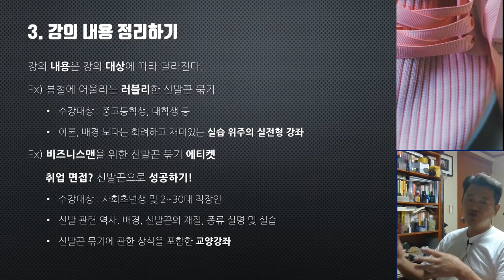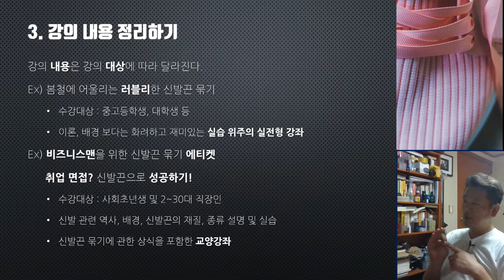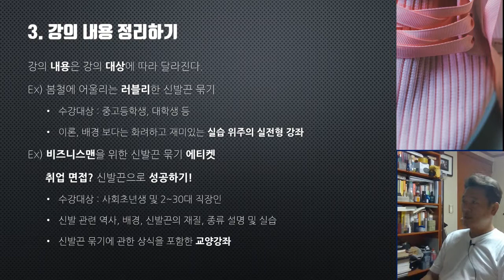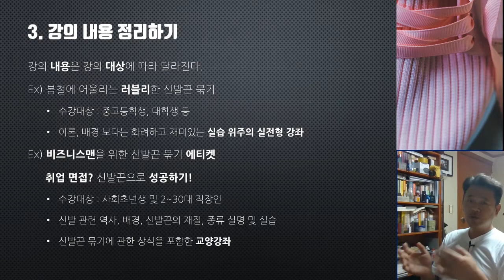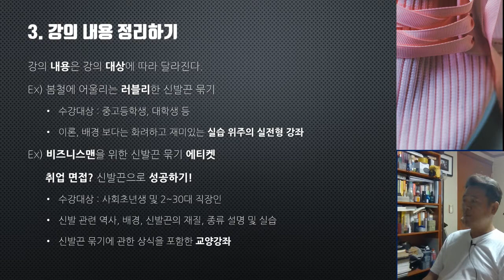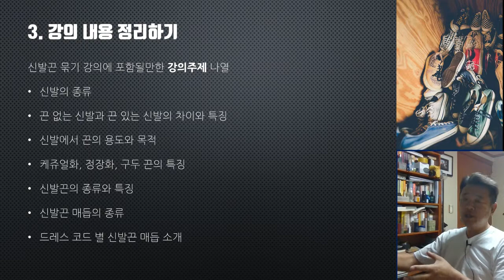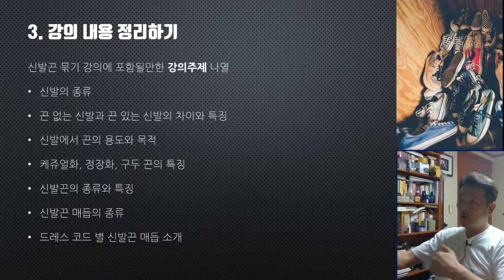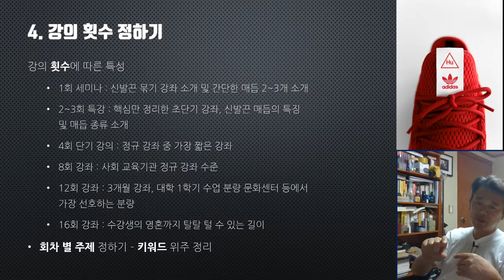새로운 강좌를 만들기 위한 열두가지 방법 #2 - 무명강사가 제안하는 신규 강좌 기획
새로운 강의를 준비하는 방법, 신규 강좌를 구성하고 실제 강의에 활용하기 위한 방법을 알려드립니다.
30년 무명강사가 제안하는 신규 강좌 기획 열두단계입니다.

새로운 강의를 기획하고 준비해서 실제 강의 현장에서 활용하기 위한 방법을 이야기합니다.
두번째 영상에서는 강의 내용을 정리하고 강의 횟수를 정하는 방법에 대해 이야기합니다.

새로운 강의를 준비하시는 분들께 도움이 되기를 바랍니다.